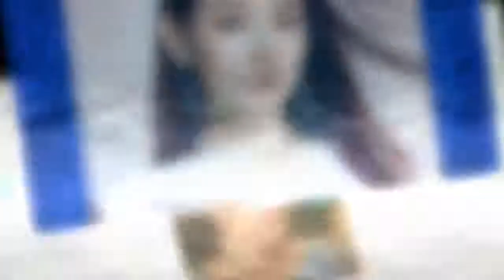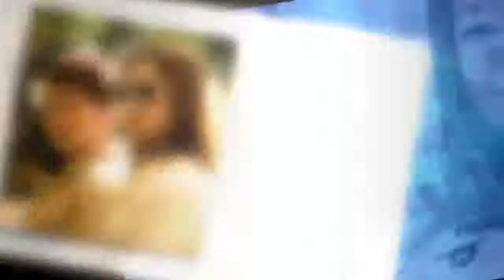John Ferguson: 한혜진♥전현무, 부부의 열기의 원인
John Ferguson: 결혼 응원받는 한혜진♥전현무